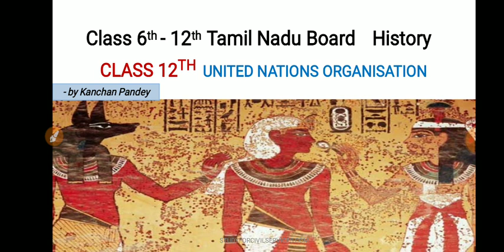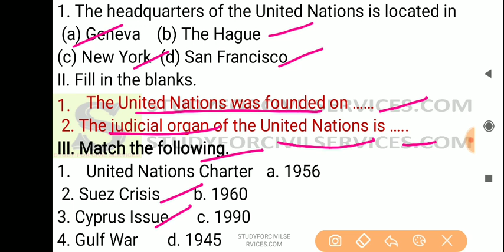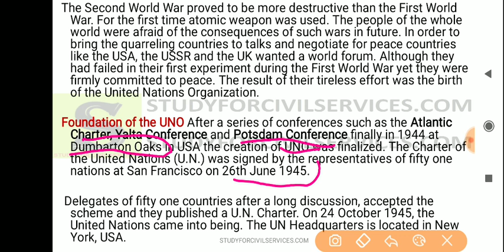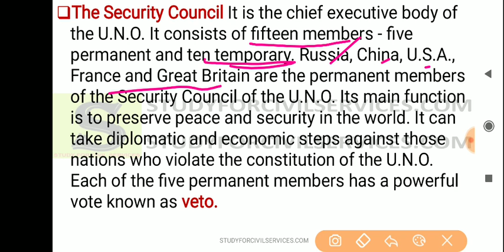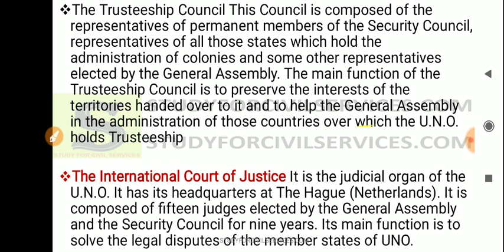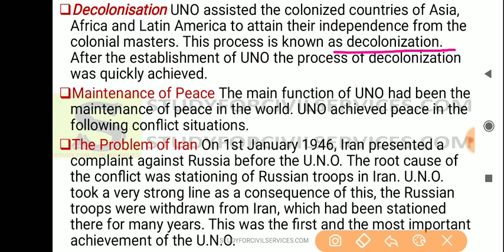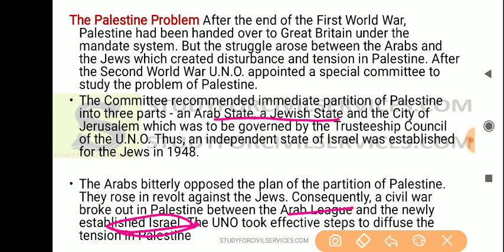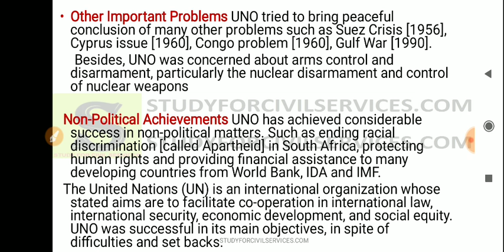LEC 84 tamil nadu books for upsc uppsc bpsc ias pcs ssc mppsc class 6 7 8 9 10 11 12 full history gk